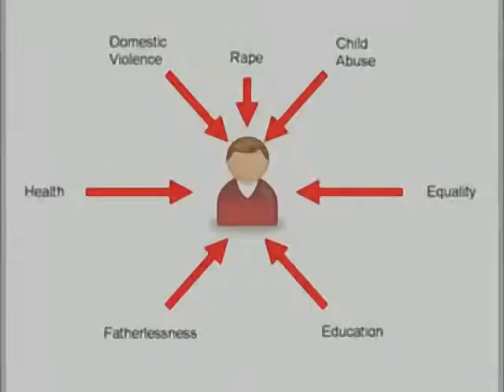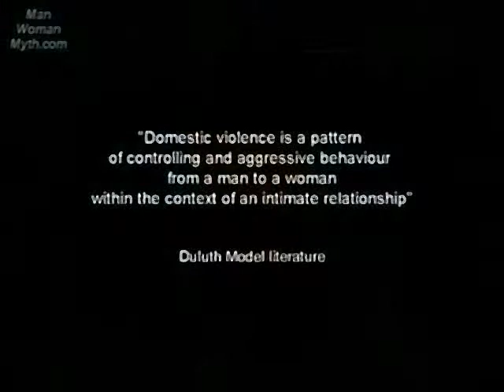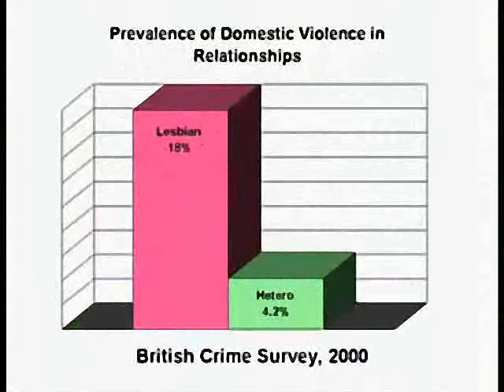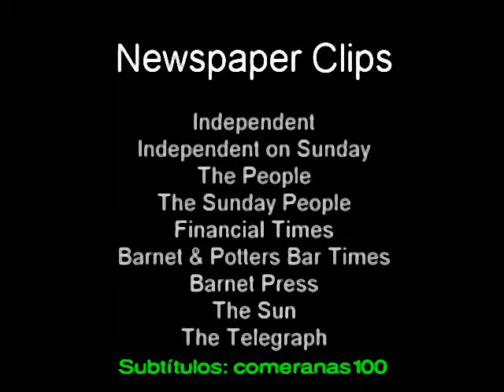07 Violencia Doméstica - El Modelo Duluth 2 de 2